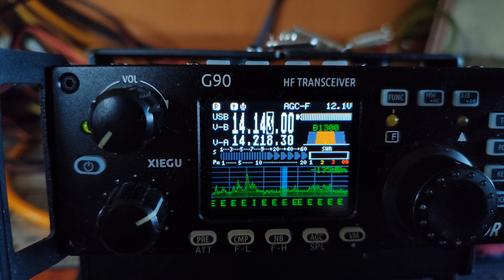01.09.24 14 МГц расстояние ~15 км.